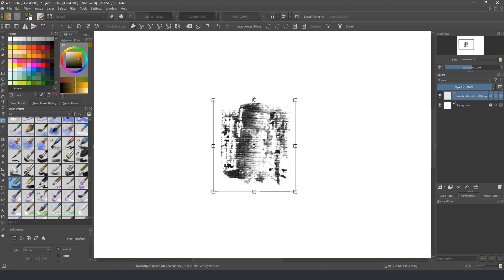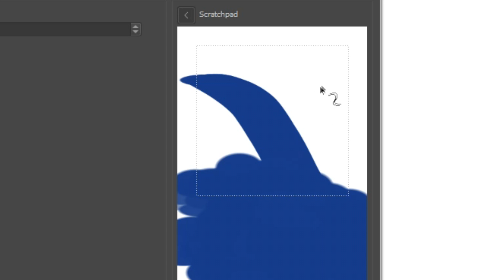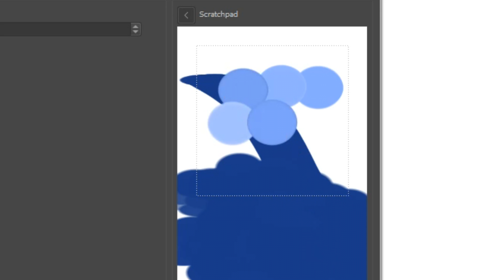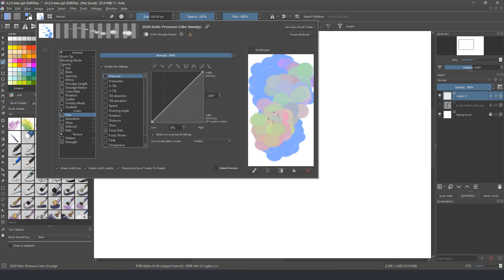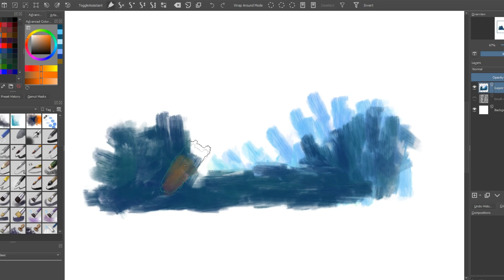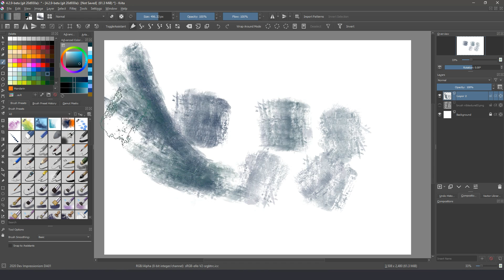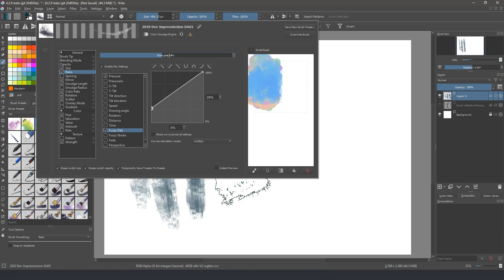New features in color-smudge brush engine. Ratio & Airbrush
This are 2 of the new features that will be present in the next release. Enjoy the Preview!
Color-smudge brush engine is really powerful, it is useful to produce blending colors. and Smudgers. So the Krita team has improved with 2 new features. Ratio allow us to change easily the brushtip shape and Airbrush produces interesting spraying effects. Combining both we can make more and better brushes in Krta!

Brush engines info in manual. (a must read to get the best of Krita)

*That helps a lot to keep focused all our resources ;)

🔸🔶🔹🔷 ❤SUPPORT KRITA 🔷🔹🔶🔸
If you like these kind of contents let us to know it  and we will bring you more :D. And if you want to support us, you can buy our products and donate

🔸🔶🔹🔷 Music 🔷🔹🔶🔸
made with the combination of some samples but the original comes
Intro sound samples by Joe Matson aka Flick3r and OttoRecV8. Great sounds!
dream-catcher-by-kevin-macleod  also used in other videos. Great Kevin!